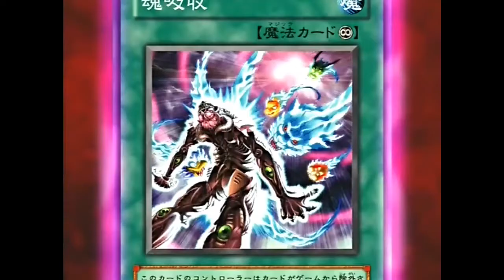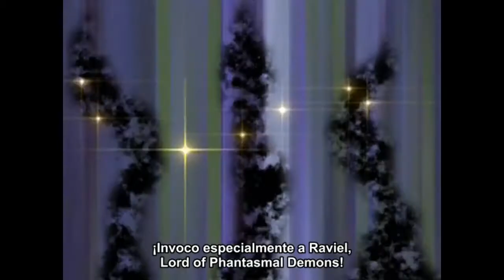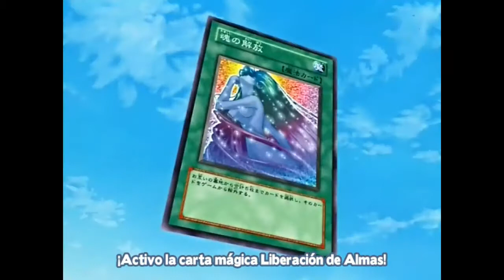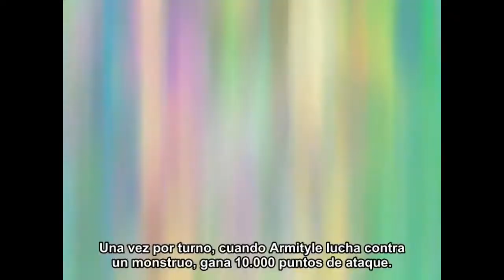SETO KAIBA vs YUBEL YGOPRO 2020